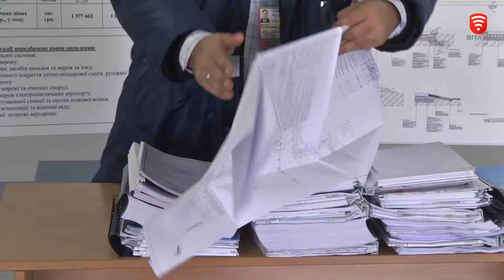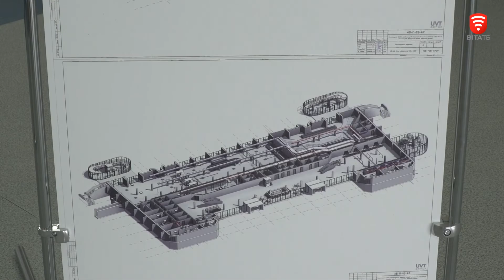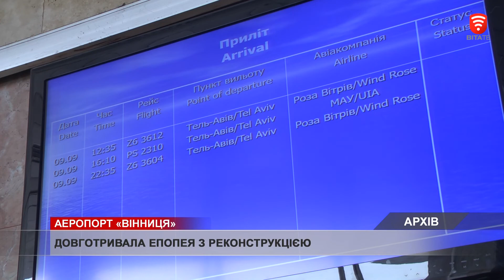Зліт на паузі, новини 2020-10-08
Зліт з нової – сучасної смуги. Вже на весні 2021. Принаймні такі перспективи ще півтора роки тому мав аеропорт «Вінниця». І не безпідставно. Готова  проектно-кошторисна документація, яка пройшла державну експертизу. Дозвіл на початок робіт та підрядник, що виграв тендер через  ProZorro.  А ще 300 мільйонів гривень передбачені в державному бюджеті на 2019 рік. Втім, як кажуть, не так сталося, як гадалося.